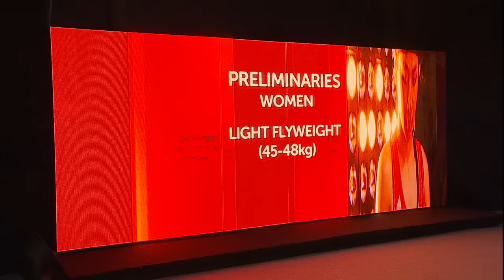Boxing (Day 1) Women's Light Flyweight (45kg-48kg): Bout 2 | 28th SEA Games Singapore 2015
Boxing on Day 1 of 28th SEA Games Singapore 2015 (6 June 2015)

Women's Light Flyweight (45kg-48kg)

Quarterfinals Bout 2:

LE Thi Ngoc Anh (VIE)
LEE Ai Jin (MAS)

or download our free SEA Games TV app for live broadcast of 28th SEA Games Singapore 2015.